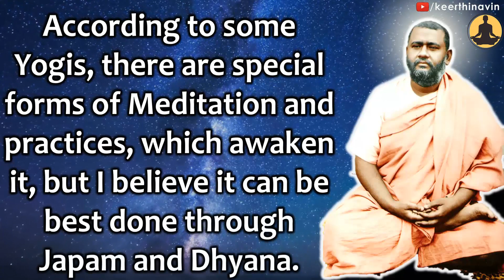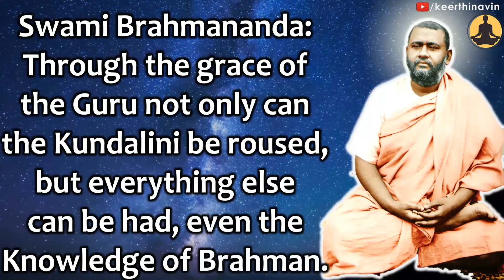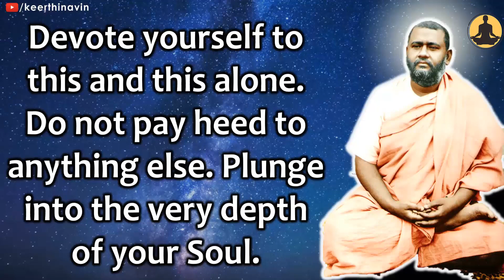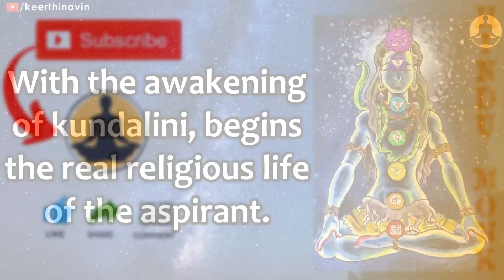How To Awaken Kundalini? By Swami Brahmananda | Importance of Grace of Guru